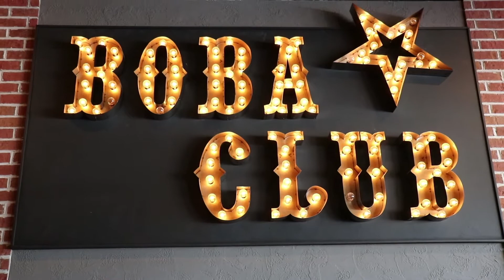Boba Club Restaraunt | January 2019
After visiting three different bubble tea locations we deemed Boba Club in Glenview Illinois the best.

HerseyDispatch